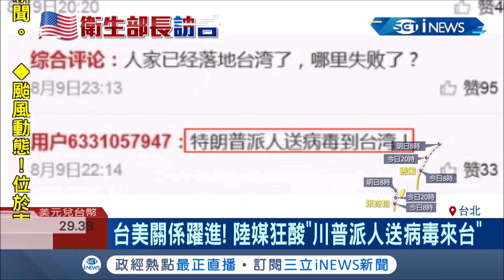阿札爾團來台採"高規格防疫"團進團出 陸媒眼紅狂酸是"川普派人送病毒來"│記者 馬郁雯 潘建樺│【台灣要聞。先知道】20200810│三立iNEWS